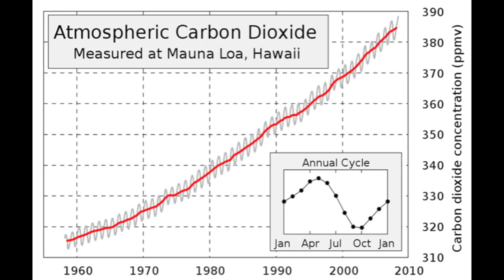World Penguin Day PSA - Galapagos penguins and climate change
For his World Penguin Day PSA, BIOL 305 stuent Andrew McMartin describes the effect of climate change on Galápagos penguins.

🫶 To support our vision of preserving a 50+ year dataset on Galápagos penguins and teaching the next generation of wildlife biologists, please donate to the Center for Ecosystem Sentinels

🐧 Wildlife is telling us the state of our planet. We listen. We take action.

More student projects: @uwstudentsciencevideos877

🎥 This video was made for the University of Washington's Biology 305 Visual Storytelling class taught by Dr. Dee Boersma. Students granted permission for these videos to be uploaded, and have already received a grade for their work.

Funded by the Packard Foundation, Galapagos Conservancy, Disney Wildlife Conservation Fund, and the Leiden Foundation.